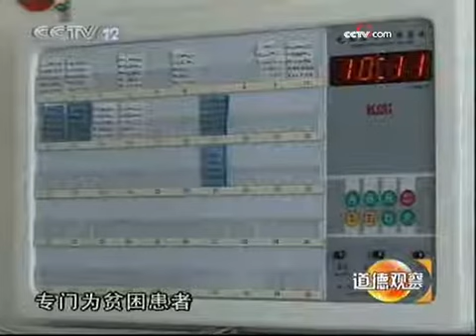聆听灵魂深处的呼唤 微笑列车改变命运 - part 4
聆听灵魂深处的呼唤 微笑列车改变命运